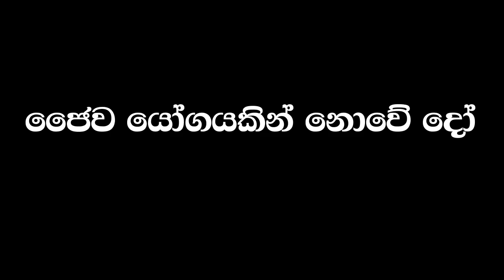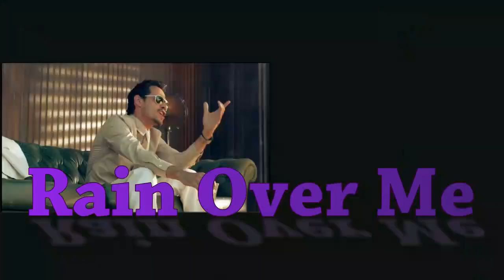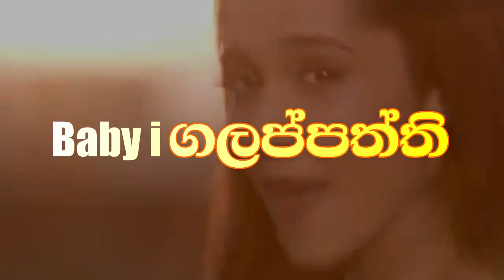වැරදියට ඇහෙන සින්දු | Misheard Sinhala Lyrics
Misheard Sinhala Lyrics New English Hindi songs all time best Sri Lanka waradiyata ahena sindu Sinhala english hindi song mix

Song
Baby I
Artist
Ariana Grande
Writers
Antonio Dixon, Kenneth Edmonds, Patrick "j.Que" Smith
UMG (on behalf of Universal Records); Sony ATV Publishing, CMRRA, UNIAO BRASILEIRA DE EDITORAS DE MUSICA - UBEM, BMG Rights Management, Abramus Digital, UMPG Publishing, UMPI, ARESA, LatinAutor - PeerMusic, AMRA, ASCAP, and 14 music rights societies

Song
Waka Waka (This Time for Africa)
Artist
Shakira featuring Freshlyground
Album
MNM Sing Your Song – Football Hits
Licensed to YouTube by
SME (on behalf of Mostiko)

Song
GUR NALO ISHQ MITHA - THE YOYO REMAKE
Artist
YO YO HONEY SINGH,MALKIT SINGH
Album